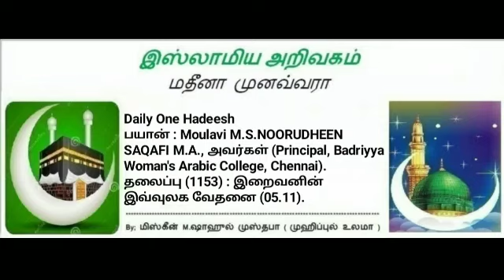இறைவனின் இவ்வுலக வேதனை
Daily One Hadeesh

பயான் :
Moulavu M.S.NOORUDHEEN SAQAFI M.A., அவர்கள் (Principal, Badriyya Woman's Arabic College, Chennai).

தலைப்பு (1153) :
இறைவனின் இவ்வுலக வேதனை (05.11).